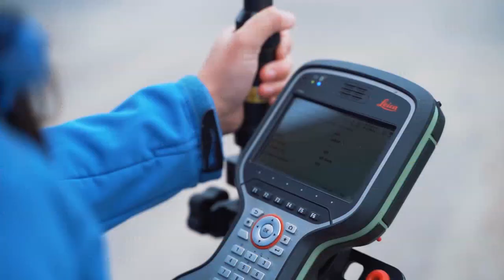CdV SH 2021: Landesamt für Vermessung & Geoinformation SH | Preußische Landesaufnahme (Chronologen)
Coding da Vinci Schleswig-Holstein 2021 – Präsentation des Datensets "Preußische Landesaufnahme (Chronologen)" / Landesamt für Vermessung & Geoinformation SH